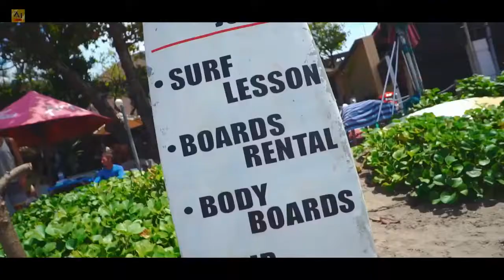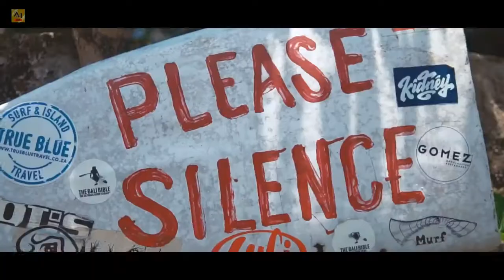EVER L & Sexgadget Home